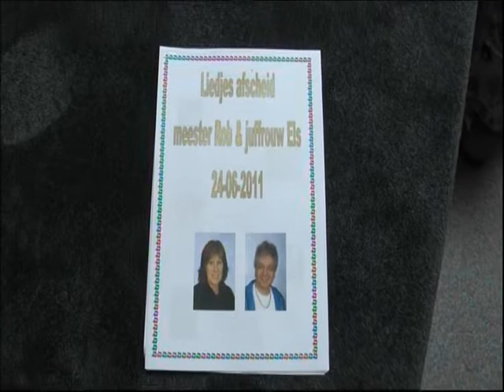KRUISRAK KOK MONTAGE